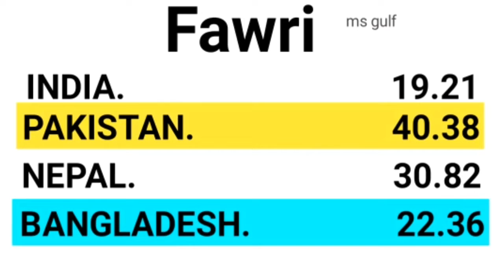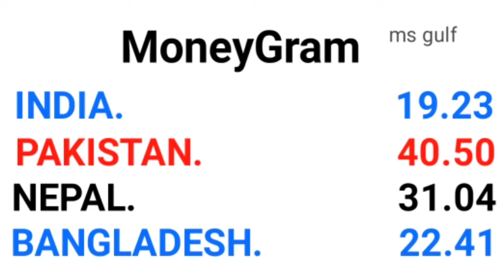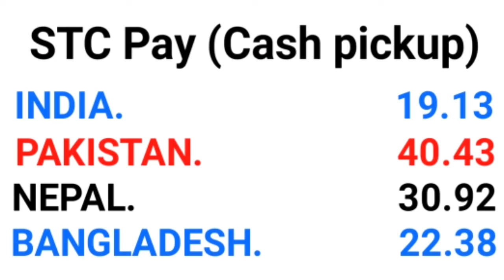Saudi riyal rate today | India Pakistan Bangladesh Nepal Saudi riyal rate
Saudi bank rate
Today saudi riyal rate today

money transfer
exchange rate

al jazeera bank fawri exchange rate
today riyal rate in saudi arabia pakiatan

today enjaz bank currency
today currency enjaz bank
al rajhi bank rate
western union
today western union
western union enjaz
aaj ka riyal rate kiya hai
Ms Gulf